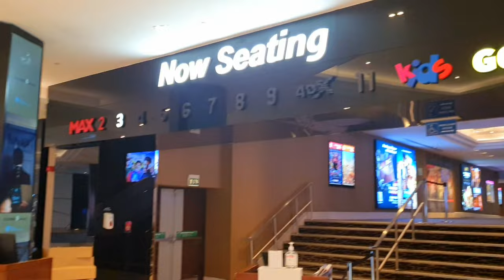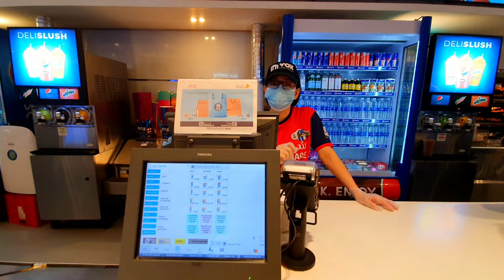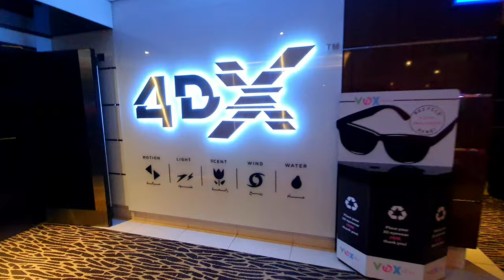Avatar 2 in Dubai | 4DX theatre experience 🔥🔥🔥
Watching Avatar 2 in Dubai in 4DX technology

In this video, I went to watch Avatar 2 in 4DX technology enabled theatre in Dubai, experience was mind blowing, felt like been into fantasy avatar world 😊 . Movie is worth watching 🔥🔥🔥